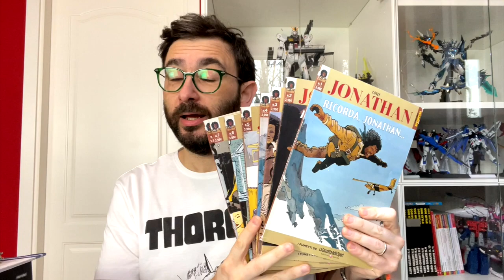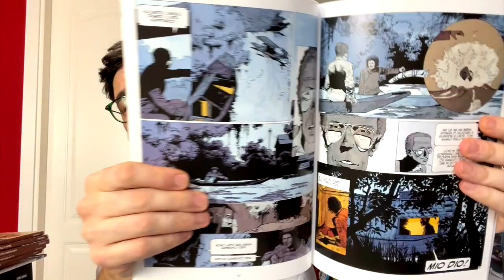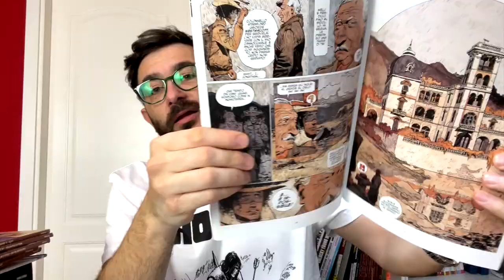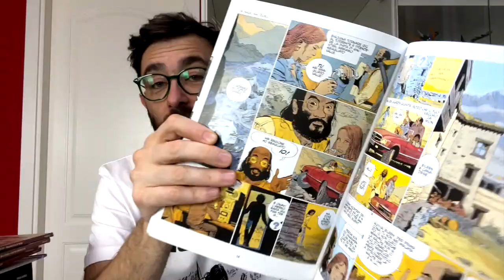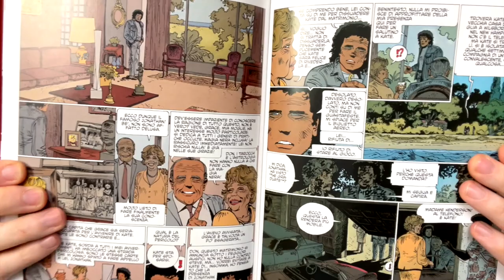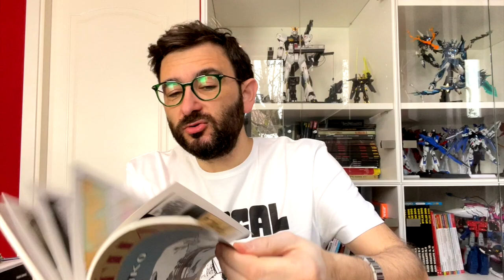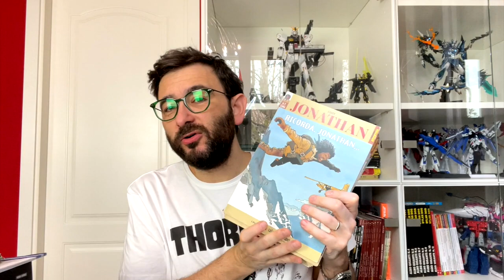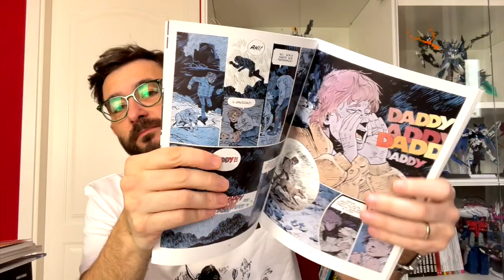Jonathan - Cosey - Collana Avventura- Recensione Fumetti Francesi Bedè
Una serie d'avventura, ma anche spirituale, romantica a tratti quasi poetica. Non mancano tuttavia le puntate thriller, i misteri o l'azione. Ritenuta una dei capolavori della bande dessinee, ha anche vinto il premio come miglior volume ad angouleme per una delle sue storie.
Serie quindi imprescindibile? Andiamo a scoprirlo

Jonathan
Storia: Cosey
Disegni: Cosey

00:00 Intro
00:15 Presentazione Opera
04:30 Le Storie Più Intriganti
07:25 La storia Top
11:55 Commento e Critica all'Opera

Collana Avventura: 7 Volumi

Storie (Serie Completa)
1 Ricorda, Jonathan…
2 E La Montagna Canterà Per Te
3 A Piedi Nudi Sotto I Rododendri
4 La Culla Del Bodhisattva
5 Spazio Blu Tra Le Nuvole
6 C’ Era Una Volta Douniacha
7 Kate
8 Il Segreto Del Serpente
9 Neal E Sylvester
10 Lo Zio Howard E’ Tornato
11 Greyshore Island
12 Colui Che Guida I Fiumi Al Mare
13 Il Sapore Del Songrong
14 Lei O Diecimila Lucciole
15 Atsuko
16 Lei Non C’è Più

Fumetti Francesi Zona Bede Recensioni fumetti francesi bedetheque Fumetti franco belgi